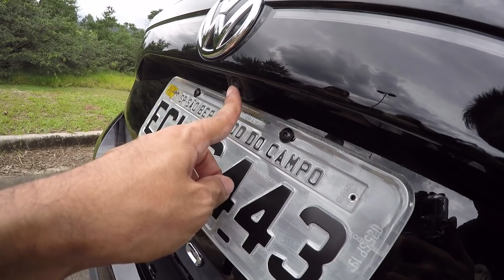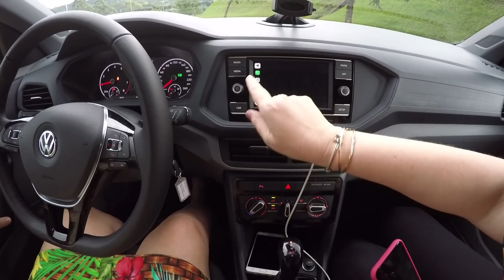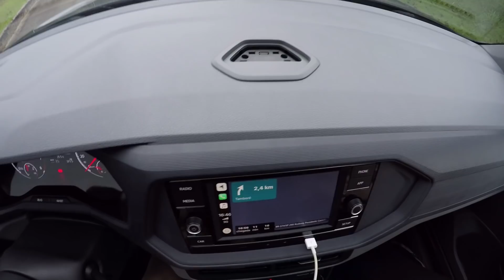VW T-Cross 1.0 TSI na opinião das mulheres. Tudo sobre a versão automática de R$ 94 mil